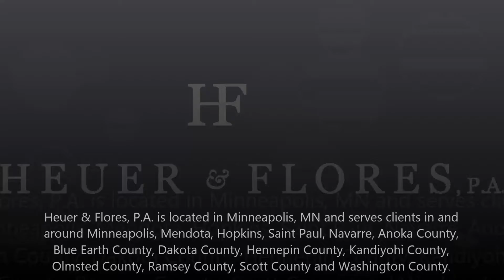attorney for head injuries in minneapolis, MN - heuer & flores, P.A.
Members throughout the community have come to know us as being knowledgeable and easy to work with. In addition to offering free consultations, we take great pride in our ability to provide clients with personalized legal aid.

To us, you are never just a client and we never use a one-size-fits-all approach â€” we tailor our practice to meet the specific needs of each client who walks through our doors.In addition, we realize that accidents can occur outside the normal operating hours of most law firms.

As a result, we provide flexible service to our clients and are available via cell phone at any time. Our attorneys are ready and willing to make hospital and home visits to injured parties.

Trustworthy and skilled, our wrongful death attorneys in Minneapolis have more than 65 years of experience assisting members of the community of Minneapolis, as well as throughout Minnesota.